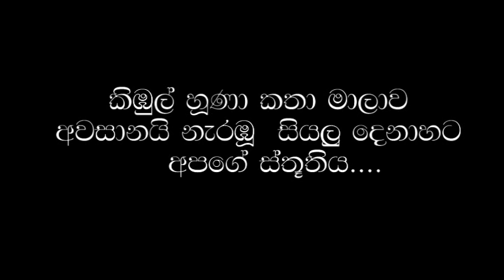කිඹුල් හූණා - Kimbul Huna-Part 4 Final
අපේ කිඔුල් හූණා කතා මාලාවේ
අවසන් කොටස.